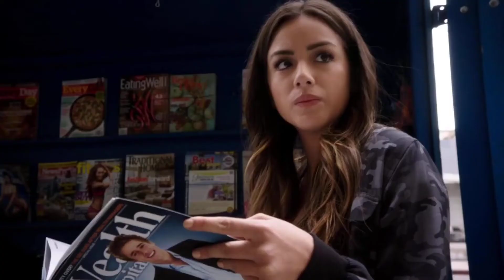Skye/Daisy Johnson Hot/Badass Scene Pack [Agents Of Shield Season 1]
•Skye/Daisy Johnson Scene Pack
•Agents Of Shield Season 1
•Hot/Badass
Give Credits If You Use